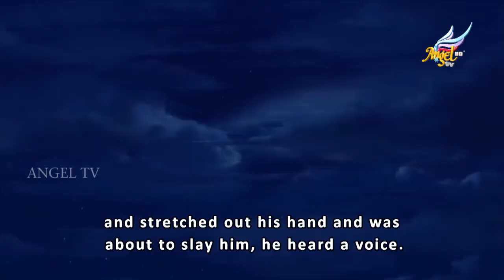Angel Todziees | Episode 92